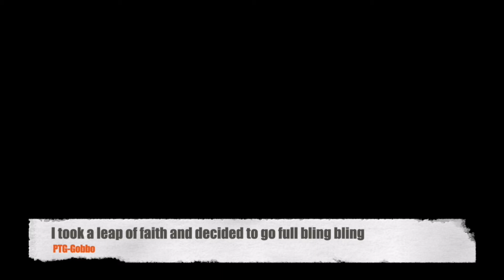Painting Showcase: Warrior's Greed Army Display Board - PTG-Gobbo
What a treat for you we have here! PTG-Gobbo takes a look at how he made an award winning display board to go with his Greed army for Warriors of the Dark Gods. So if you're struggling for ideas and ways to create your board - look no further!

Thumbnail Art:
Simon Pike - Writer/Illustrator